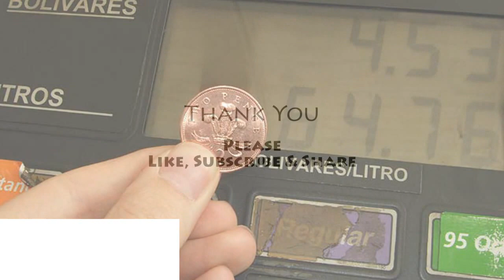Top 10 Countries With Cheapest Petrol Prices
Description:

*NOTE: Petrol Prices and currency rates can be fluctuate, the price shown in the video are as of 4 January, 2016.

Other Titles:

- Top 10 Countries with Cheapest Petrol Prices in the World.
- 10 Countries with Cheapest Petrol Prices 2016.
- World's Top 10 Countries with Cheapest Petrol Prices.

Source:
- Global Petroleum Prices.

10  - Iran.
9    - Oman.
8    - Turkmenistan.
7    - Bahrain.
6    - Qatar.
5    - Saudi Arabia.
4    - Kuwait.
3    - Algeria.
2    - Libya.
1    - Venezuela.